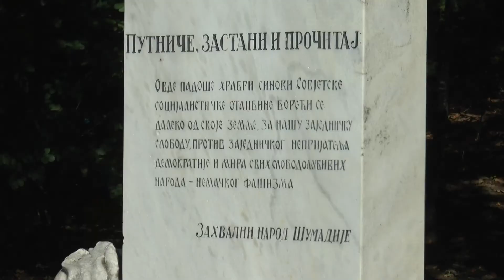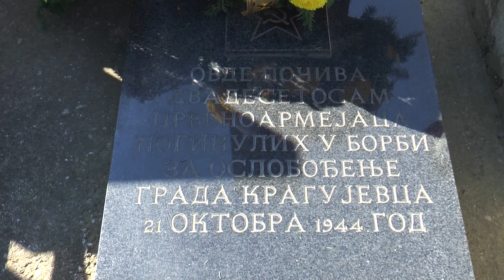Komemoracija palim oslobodiocima crvenoarmejcima